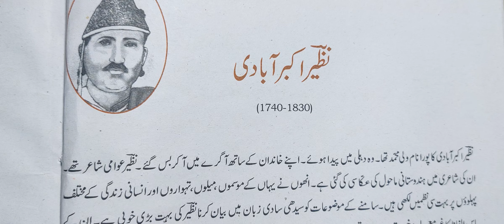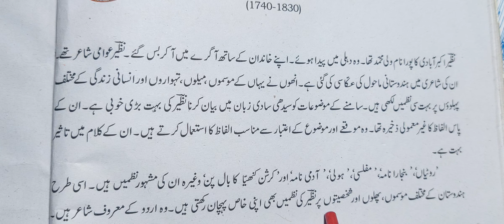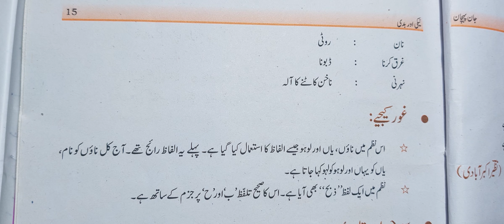class 10 chapter 3 Neki aur badi Nazeer Akbarabadi jaan pehchan revised edition ncert cbse ncert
best unique sharpner for gifts 🎁